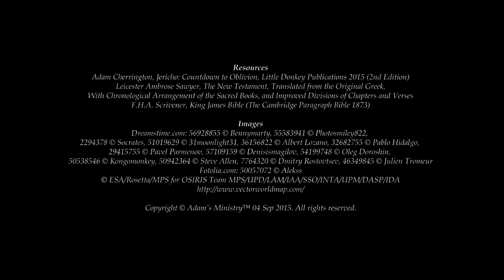WW3 NWO Bible Prophecy - One World Government Revelation 12/13 Beast of America and China Dragon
Revelation 12/13 One World Government WW3 Bible prophecy explained: Communist Party China, NWO beast of America and woman (Mary) with child (Jesus Christ/Christians) in EU war. Chinese Communism propaganda will takeover and Antichrist image worship enforced. No religion will exist after the Islam religious wars which kill 1/3 of mankind. Democracy will fail and a "little horn" dictator will rule.

"LDREV" Bonus Videos!

2nd Edition of end times prophecies book 'Jericho: Countdown to Oblivion' available now at Adam's Ministry!